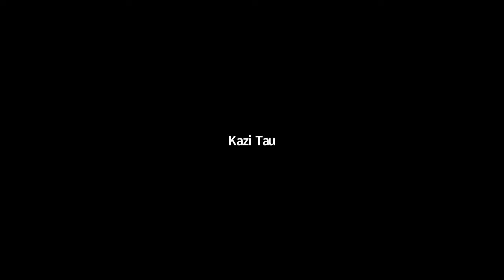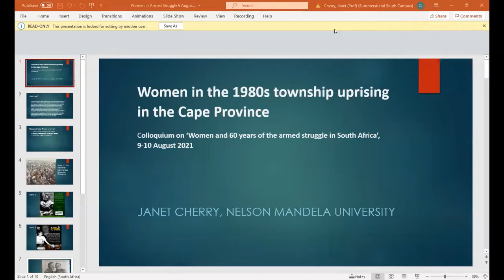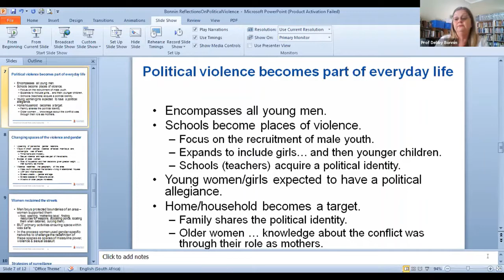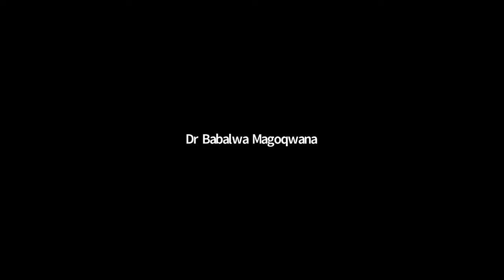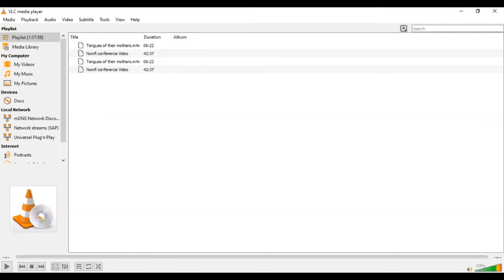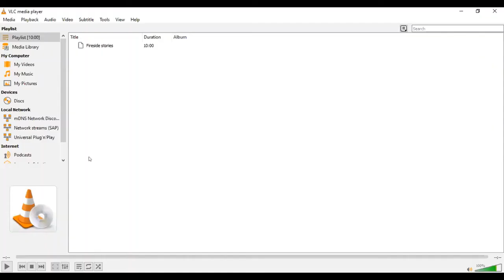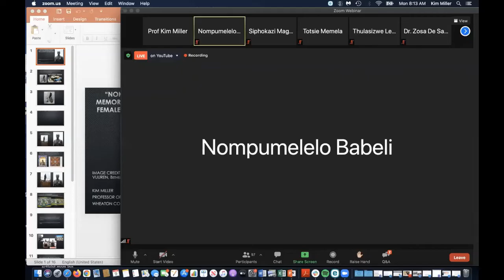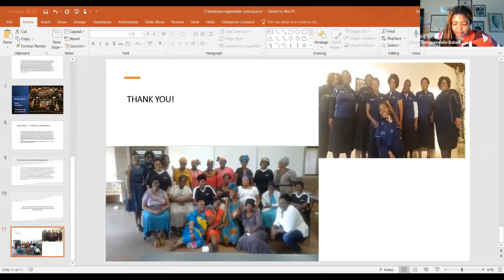9 August - Women and 60 years of the armed struggle in South Africa - 2021 Colloquium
The Political and International Studies Department (Rhodes University), Centre for Women and Gender Studies (Nelson Mandela University) and Historical Studies Department (University of Cape Town) present:

“S'OBASHAYA NGAMATYE”: WOMEN AND 60 YEARS OF THE ARMED STRUGGLE IN SOUTH AFRICA

DAY 1
9:00–9:15 Opening and Welcome - Dr Sizwe Mabizela (Vice-Chancellor, Rhodes University)

9:15–9:30 Introduction of the keynote Speaker - Dr Siphokazi Magadla (Rhodes University)

9:30-10:15 Keynote address - Honourable Thandi Modise - Women’s Contributions to the Armed Struggle and Lessons for Current Struggles

10:15–10:30 Q&A facilitated by Zikho Dana

10:30-10:40 TEA BREAK

10:40–10:50 Video – A reading of Makhosazana Xaba “Tongues of their Mothers”

11:00–12:30 - Panel 1: WOMEN AND THE CONTOURS OF THE ARMED STRUGGLE

Chair: Dr Babalwa Magoqwana (Nelson Mandela University)

Prof Saleem Badat - Women and Political Banishment in Apartheid South Africa
Lebohang Liepollo Pheko - More than Tea and Scones: Women Warriors, the Mobility of Struggle and Azanian Struggle Memories
Prof Janet Cherry - Women in the 1980s Township Uprising in the Eastern Cape
Prof Debby Bonnin - Reflections on Women and Political Violence in Kwazulu-Natal

12:30-13:30 AN OFFERING by Nomfundo Xaluva

13:30–15:00 - Panel 2: REFLECTIONS FROM UMKHONTO WE SIZWE AND AZANIAN NATIONAL LIBERATION ARMY VETERANS

Chair – Dr Siphokazi Magadla (Rhodes University)

Ambassador Naomi Ribbon Mosholi
Ntombizodwa Khumalo
Busisiwe Jacqueline ‘Totsie’ Memela
Thulasizwe Legodi

15:00-15:10 TEA BREAK

15:10–15: 20 Audio clip - Makhulu’s fireside stories: Molly, the invisible chair and the mtamnani

15:20–17:00 - Panel 3: REPRESENTATIONS, MEMORY AND LEGACIES

Chair: Nomphumelelo Babeli (Rhodes University)

Prof Kim Miller - Nokuthula Simelane, the Pain of Memory, Real and Figural Displays of Female Authority in the Public Sphere
Prof Puleng Segalo - Stitching Resistance and Solidarity Narratives
Dr Zosa Olenka De Sas Kropiwnicki - Exile Identity, Agency and Belonging in South Africa: The Masupatsela Generation